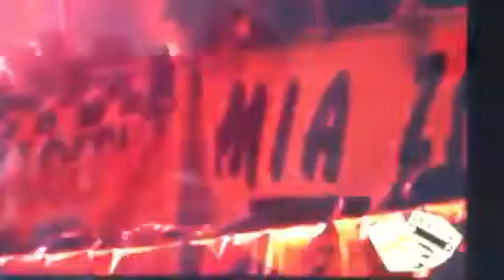Our Soul: Western Sydney Wanderers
Proposed chant. Words by SunnyJim (WSW Forum)
Oh, Western Sydney, you're in our hearts and in our souls,
Side by side we sing for you, no matter what the score,
Red and black is in our veins it's you that we adore.